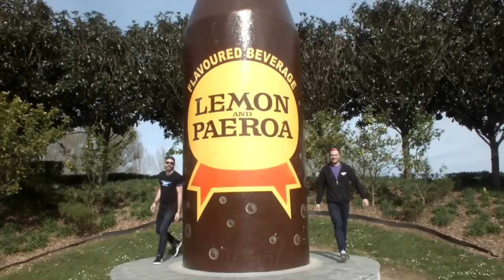The BurgerFuel Rap - D-Freezy & Tee-Bag (feat. K-Tee G)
Tim (Tee-Bag) is our Cultural Marketing Assistant here at BurgerFuel HQ – and we’ve just found out he raps too. Check out him and his mate Dave (AKA D-Freezy) laying down some BurgerFuel rhyme on their recent NZ roadie. Shout out to Fransen Records for pulling it all together